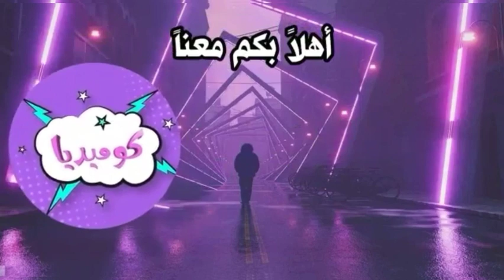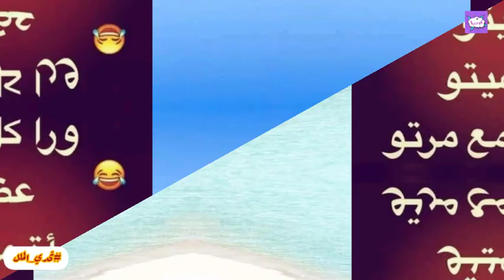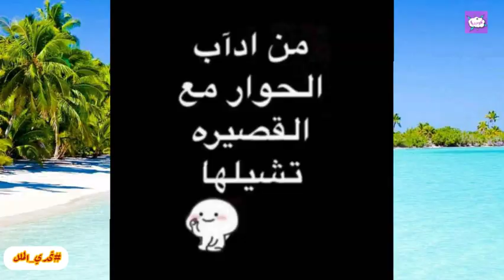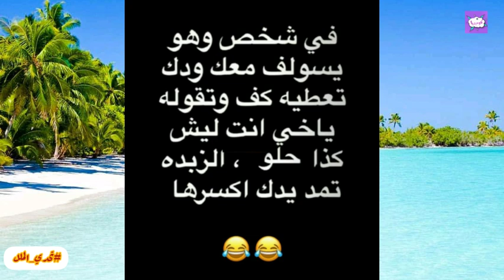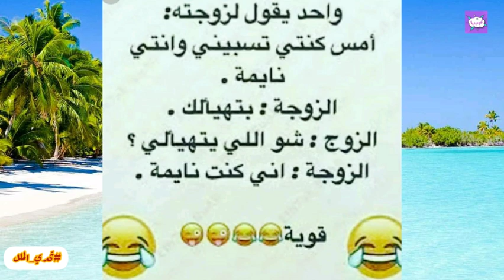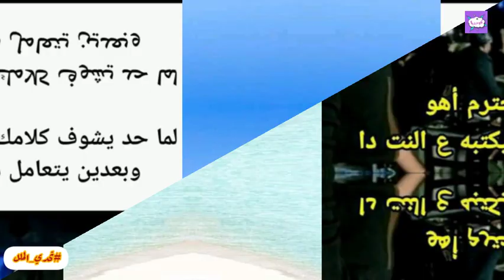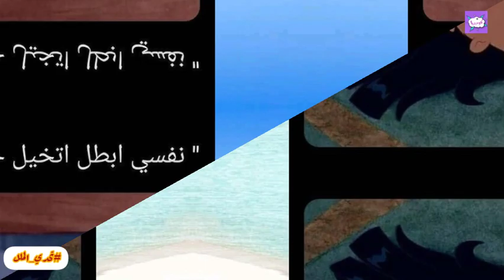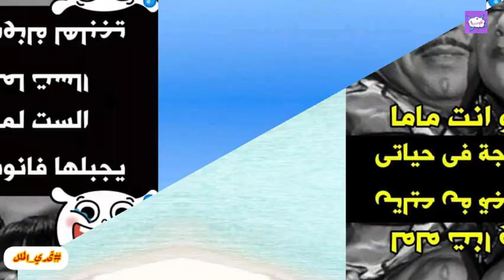تحدي الملل | تحشيش ونكت كوميديا فيسبوكية وأنستغرامية ترفيهية..... الجزء 708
ابوفله
comedy show

تحشيش خليجي
تحشيش عراقي
كوميديا
ضحك
نكت
ترفيه
قف التحشيش
نكت عراقية